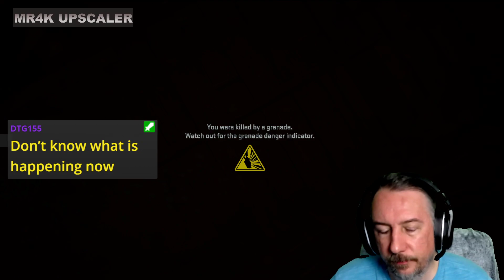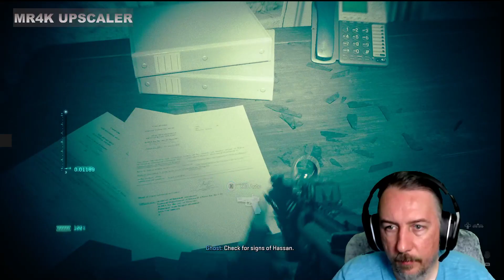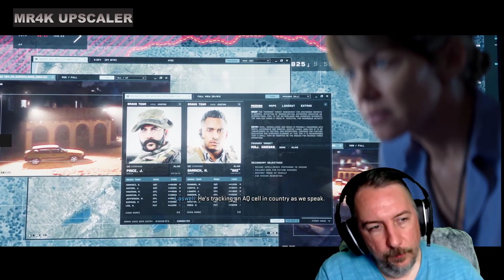MW2 PC RTX 3090 TI MAXED OUT Settings